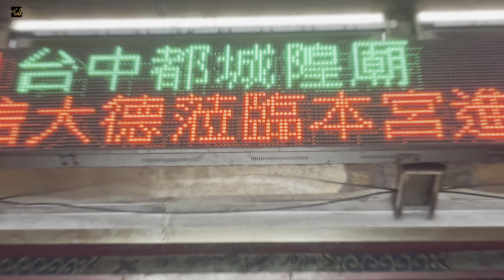2024甲辰年【 臺中都城隍廟 都城隍爺 】前往新竹東勢龍台宮參香